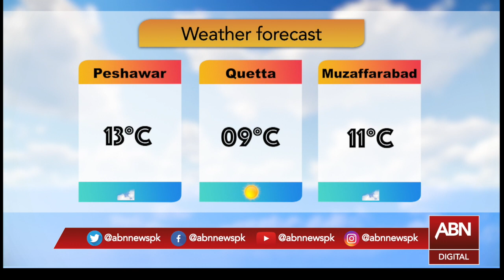Snowfall continues in differnt northern areas of Pakistan |ABNNews